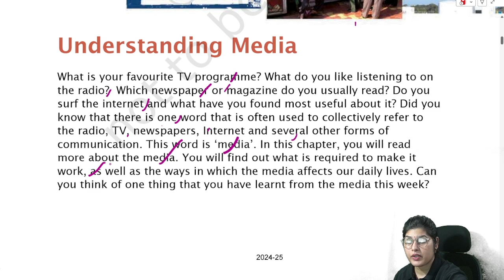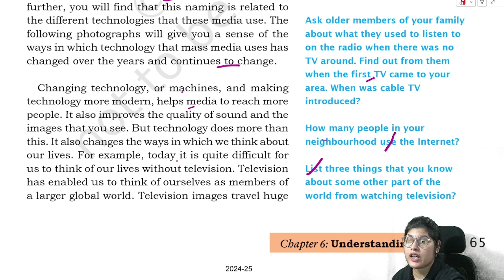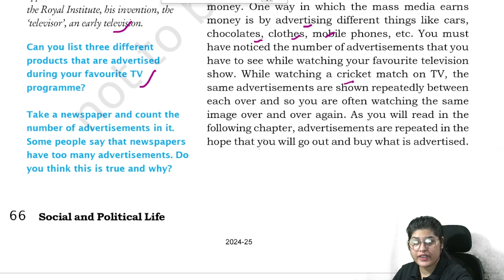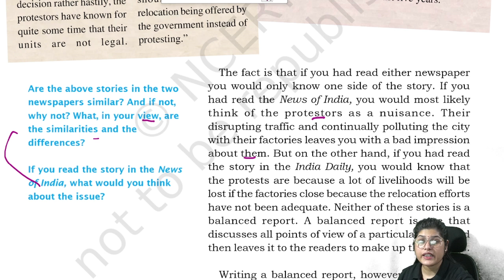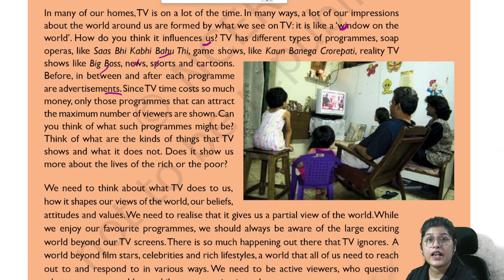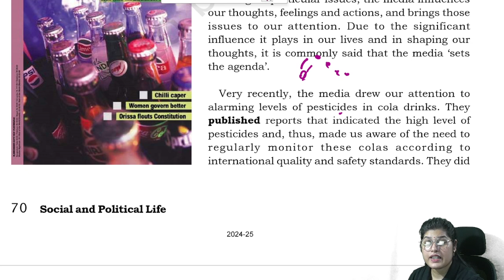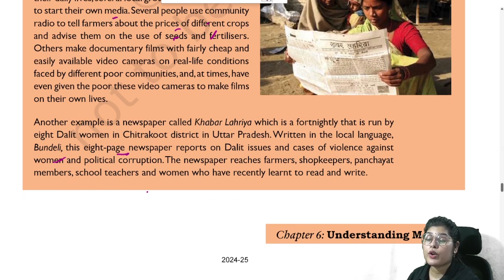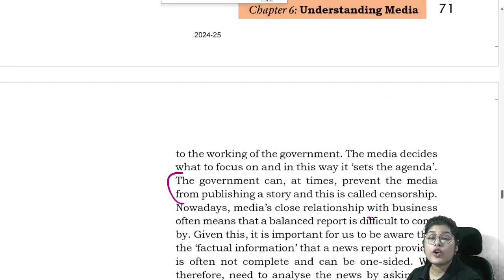Class 7 | Chapter 6 |Understand Media| NCERT- CBSE-CIVICS/POLITY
Hello,
This Is Nikita, I welcome to our You Tube Channel, Nisha Knowledge Hut

Under This Video you Would Able To Know About:-

Students If You Like This Video  Than Kindly Please Like and Share The Video And Subscribe Our Channel, If You Have Any Doubt/Query/Issue Regarding  This Chapter Than You Can Comment down Below . I will try My level Best In Responding You, Thank You So Much For Checking Out The Video

Here Are Some Other Video Link Related To This Class:-

This Channel Is All About The "Knowledge"